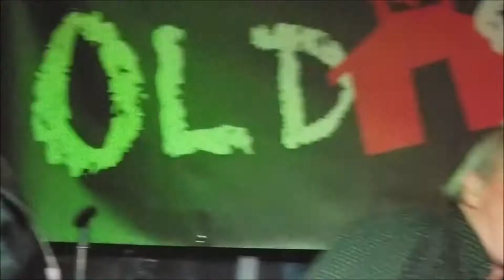OLD SCHOOL Play That Funky Music (Featuring Bobby Stillwell)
Keegan Ales
Kingston, New York